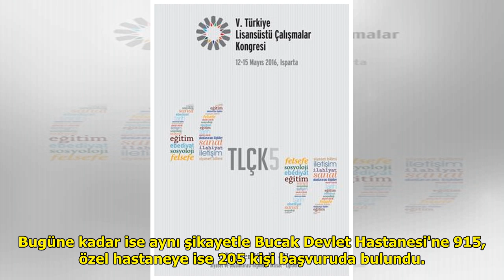Burdur'da sudan bulaşan hastalık hızla yayılıyor sayı 2 katına çıktı DuckNews TV